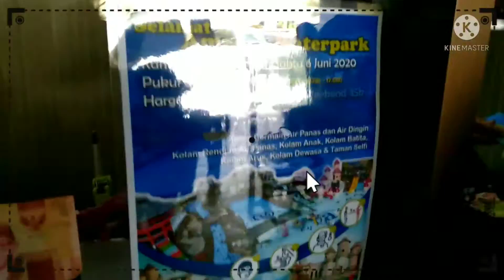Berenang di AMPERA WATER PARK Ciawi berenang seluncuran bermainair seruuuuu banget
Assalamu'alaikum,

hallo teman temanku hari ini Kaka Fina and keluarga lagi berlibur di AMPERA WATER PARK CIAWI ..

Siapa bilang Tasikmalaya hanya menawarkan wisata alam? Di kota Mutiara Priangan Timur ini rupanya ada wisata air yang patut dikunjungi. Ya, Ampera Waterpark. Tempat rekreasi air yang bisa jadi pilihan keluarga untuk berlibur.

Harga Tiket Ampera Waterpark
Bermain di Ampera Waterpark tidak perlu merogoh kocek yang dalam. Karena harga tiket yang ditawarkan cukup terjangkau.

Harga Tiket Ampera Waterpark Tasik
Tiket Waterpark Senin-Jumat Rp25.000
Tiket Waterpark Sabtu-Minggu Dan Libur Nasional Rp35.000
Tiket Kamar Rendam Personal Rp15.000
Tiket Kamar Rendam Family Rp25.000
Anak usia 2 tahun/tinggi badan 80 cm sudah berlaku harga tiket masuk normal.

Jam Buka
Pengunjung bisa bermain di water park mulai pagi hari. Ampera Waterpark dibuka setiap hari pukul 08.00 – 17.00. Namun bagi pengunjung yang datang hari Jumat, jam bukanya adalah 13.00 – 17.00.

Jam Buka Ampera Waterpark
Setiap Hari 08.00 – 17.00 WIB
Jumat 13.00 – 17.00 WIB
Berbagai aktivitas bisa dimainkan di wahana-wahana yang tersedia di Ampera waterpark. Berikut beberapa diantaranya. Untuk periode lebaran water park di buka 2 hari setelah lebaran.

Ikon Unik dan Suasana Ala Puri
Setiap tempat wisata memiliki ikon unik. Begitu pun dengan Ampera Waterpark. Di kolam renangnya, pengunjung akan menemukan sebuah teko khas sunda berwarna hijau. Bukan tanpa fungsi. Teko raksasa tersebut adalah air mancur yang bisa mengguyur pengunjung.
Selain teko raksasa, pengunjung juga akan disambut suasana ala Puri kerajaan. Arena peluncuran dan air terjun didesain layaknya istana. Warnanya krem dan merah, membuat pengunjung berimajinasi bak di negeri dongeng.

Wahana Seru dan Menyenangkan di Ampera Waterpark
Berada di Water park, tentu terasa kurang jika tak bermain wahana-wahana seru. Ampera Waterpark sendiri memiliki beragam permainan air menyenangkan. Salah satunya ember tumpah. Di wahana ini, pengunjung dapat merasakan sensasi tumpahan air seperti hujan lebat.

Wahana tersebut berada di kolam anak. Kolam ini hanya sedalam 30 – 80 cm sehingga aman dimainkan anak-anak. Di sini tersedia beragam perosotan dan peluncuran dengan jalur berliku. Sebagai tambahan, beberapa air pancur berbentuk wortel pun menjadi permainan menarik.

Agar permainan makin seru, pengunjung pun bisa menyewa ban pelampung. Dengan arena kolam yang cukup luas, pengunjung bisa berkeliling seraya bermain ban. Tentu ini bisa menjadi alat bantu bagi buah hati yang belum bisa berenang.

Wahana Kolam Arus
Kolam arus yang cukup dangkal bisa untuk bersantai atau bermain anak-anak. foto: googlemap/Muhammad Khairusshalihin
Kolam Berombak
Main ombak tak hanya bisa dilakukan di pantai. Di Ampera Waterpark pun menyediakan kolam dengan wahana kolam berombak. Ada ukuran kolam yang luas yang disediakan untuk pengunjung. Di sini, pengunjung dapat merasakan gelombang ombak seperti di lautan.

Untuk menambah seru suasana, pengunjung dapat menggunakan ban pelampung. Sensasi menyenangkan ‘hanyut’ dan terombang-ambing dalam ombak pun akan dirasakan pengunjung. Akan tetapi, seiring dengan volume air yang bertambah, pengunjung harus berhati-hati mengawasi si kecil.

Berendam di Kolam Air Panas
Penat dengan aktivitas sehari-hari? Pengunjung bisa mencoba relaksasi di kolam air panas. Dengan suhu yang hangat, pengunjung bisa bermain-main air sekaligus merelaksasi badan yang tegang. Kolam yang tersedia luas, dan cocok digunakan bersama keluarga.

Namun jika pengunjung membutuhkan ruang privasi, di sini juga menyediakan alternatif. Ada bak rendam yang bisa dipakai sendiri, yang suhu airnya lebih panas. Pengunjung bebas menggunakan bak rendam ini sepuas hati tanpa terganggu orang lain. Untuk menggunakan kolam ini, pengunjung dikenakan tarif khusus.

wahana kolam anak
Kolam dangkal yang khusus disediakan untuk anak-anak. Terdepat beberapa wahana peluncuran.

Kolam Para Atlet Renang
Water park ini juga memiliki kolam dengan standar olimpiade bagi pengunjung yang hendak latihan serius. Kolam ini disediakan bagi atlet untuk meningkatkan prestasi cabang renang daerah. Tidak main-main, kolam ini sendiri pun sudah memiliki standar internasional.

Makan Makanan Khas Sunda
Mendengar namanya, warga Jabar tentu sudah familiar. Ampera Waterpark berada dalam payung Rumah Makan Ampera. Restoran satu ini menyediakan aneka makanan khas sunda yang membuat air liur menetes. Dan tentu, sambal dan karedoknya sangat layak dicoba pengunjung.

area jajanan dan kuliner
Selain berenang pengunjung juga bisa kulineran di beberapa restoran yang tersedia di area water park.

Bagi pengunjung yang sudah puas bermain, bisa mencoba kuliner andalan warga Jabar ini. Nuansanya yang hangat dan kental budaya Sunda akan semakin membuat pengunjung nyaman. Areanya pun cocok untuk makan bersama keluarga.

Lokasi Ampera Waterpark
Taman rekreasi permainan air ini berlokasi di amalat Jl. Raya Sumedang – Cibeureum No. 217 Ciawi, Tasikmalaya.